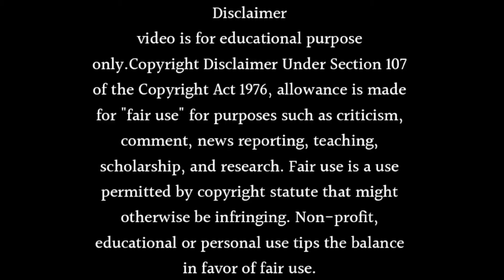Maddam Sir Season 2 Exciting Updates and Release Date for 2024 | Gulki Joshi New Show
About this video- Dosto Aaj Ki Is Video Me Maine Aapko Ye Bataya Hai Ki Maddam Sir Season 2 Exciting Updates and Release Date for 2024 | Gulki Joshi New Show Ummeed Hai Aapko Ye Video Bahut Hi Jyada Pasand Aayegi Thank You So Much.